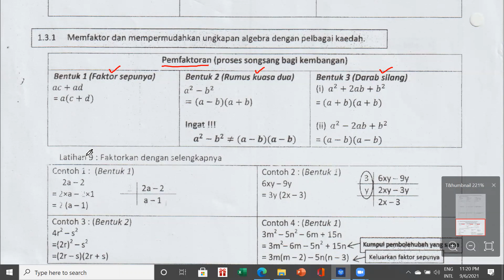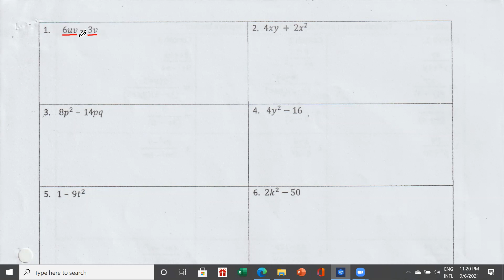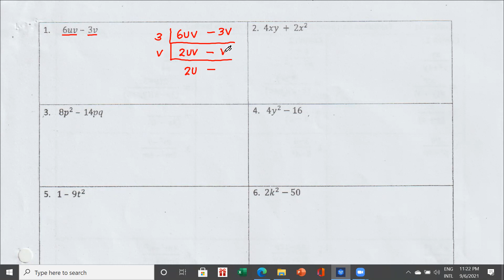【📌ULANG KAJI 4】--- PEMFAKTORAN (Perbincangan Latihan 9 dan 10)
✅ Topik - Algebra (Pemfaktoran)
✅ Perbincangan Kertas Latihan (Latihan 9 dan Latihan 10)